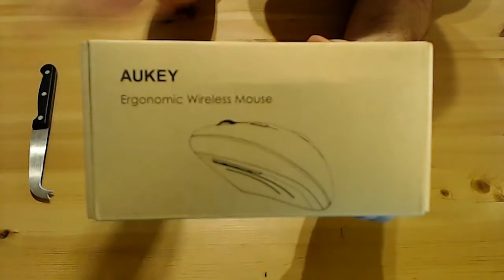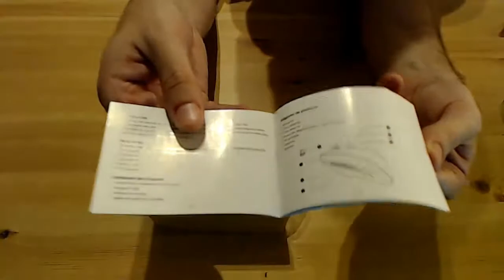Se acabó el DOLOR 📦 Aukey KM-W1 📦 Unboxing Español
Producto ► Mouse Aukey KM-W1
Precio ► 14,00 €

Hoy os traigo un nuevo unboxing, esta vez se trata de un mouse Aukey. Este ratón sale por un precio muy asequible de 18 Euros, es inalámbrico y lo más importante minimizará el impacto de los movimientos. Todo esto y más lo explico en el vídeo! Espero que os guste y si queréis más Unboxings, no olvidéis darle al like! Un abrazo!